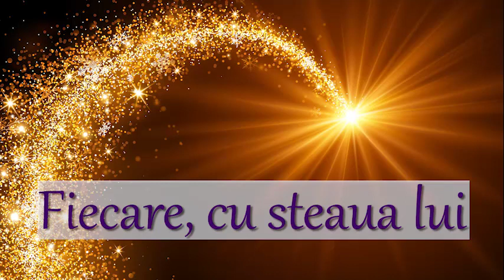Horoscop Urania - Fiecare cu steaua lui 25 – 31 ianuarie 2020 - Emisiunea Uranissima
Fiecare cu steaua lui pentru săptămâna 25 – 31 ianuarie 2020

Aflați care sunt previziunile astrale pentru Fiecare cu steaua lui săptămâna 25 – 31 ianuarie 2020 și previziuni detaliate pentru fiecare zodie.